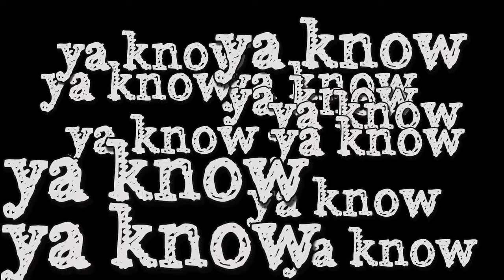bill ya know